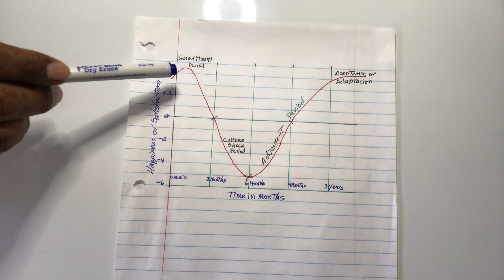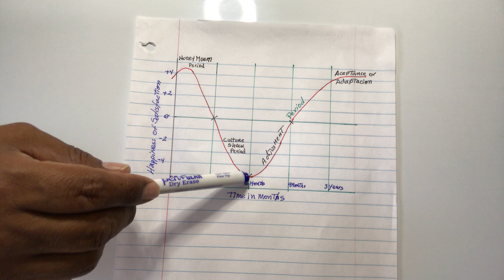How to stay in the honeymoon period (in Tarapoto) in the process of cultural change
This experience of culture change process comes from 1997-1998, the change was from the city of Lima of five million inhabitants to an exploration project with little population, the largest town was Tarapoto, San Martin in the jungle of Peru , Spanish language, some different customs and four of us were the people that made up the expiration group for gold, I hope it helps you a lot and you enjoy it a lot too.